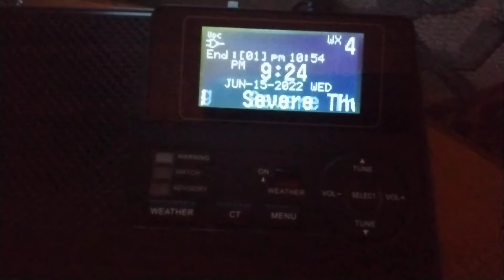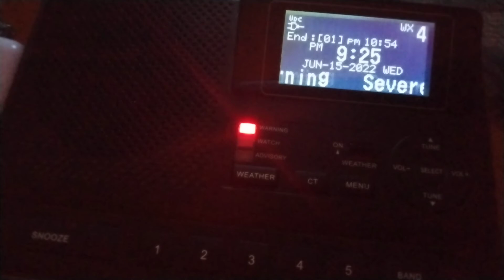Severe Thunderstorm Warning (EAS #314)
The National Weather Service in Gaylord has issued a

  Northwestern Chippewa County in eastern Michigan...
  Mackinac County in eastern Michigan...

* At 923 PM EDT, severe thunderstorms were located along a line
  extending from 10 miles northwest of Grand Marais to Gould City to
  12 miles west of Saint James On Beaver Island, moving northeast at
  60 mph.

  HAZARD...60 mph wind gusts.

  SOURCE...Radar indicated.

* Severe thunderstorms will be near...
  Engadine around 930 PM EDT.
  Naubinway around 935 PM EDT.
  Gilchrist and Garnet around 940 PM EDT.

Other locations in the path of these severe thunderstorms include
Hulbert, Eckerman, Epoufette, Brevort, Strongs, Trout Lake, East
Lake, Bayview Campground and Fibre.

PRECAUTIONARY/PREPAREDNESS ACTIONS...

A Tornado Watch remains in effect until 100 AM EDT for eastern
Michigan.

A Tornado Watch remains in effect for the warned area. Tornadoes can
develop quickly from severe thunderstorms. Although a tornado is not
immediately likely, if one is spotted, act quickly and move to a
place of safety inside a sturdy structure such as a basement or small
interior room.

building.

First of probably many severe thunderstorm warnings on my vacation.